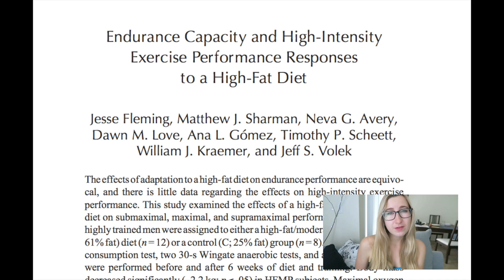Study: How Low Carb (Keto) Diets Affect Cardio Performance | Diet Science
PhD student shares a study looking at the effects a high fat diet (aka ketogenic diet) has on your ability to exercise/bike!